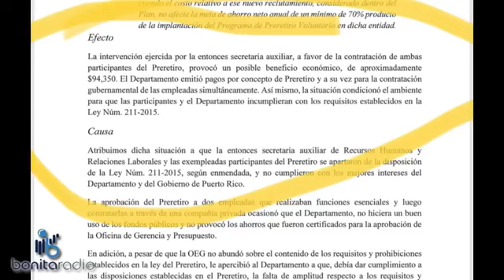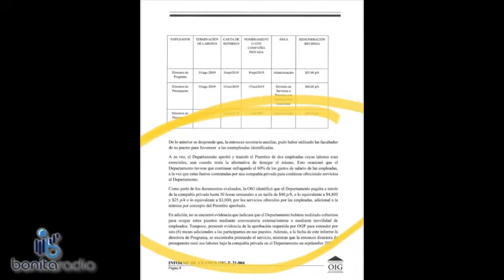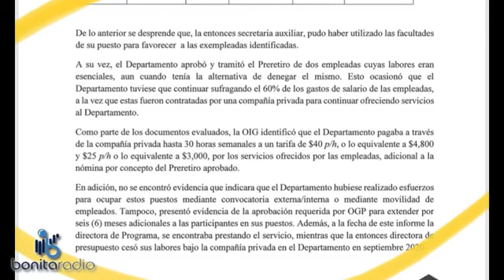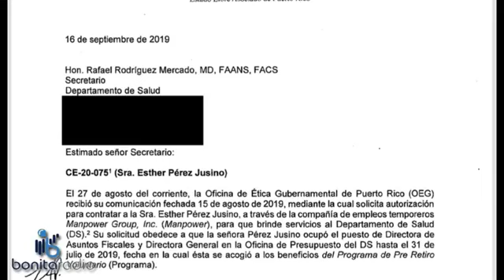$94K en pagos en exceso a penepés del rollo en Salud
salud corrupcion PNP Oficina del Inspector General emite un informe estableciendo que funcionarios del Departamento de Salud pudieron haber violado leyes al contratar a dos empleadas por Manpower cuando pagaban su salario por PreRetiro y no las incluyeron en el listado de elegibles.. Se pudo pagar en exceso hasta $94,350. COVID-19 en aumento, el gobierno paralelo de alcaldes Populares y la contratación del derrotado político del PNP, Carlos Molina a razón de $7,500 al mes en el CRIM. ¡Sintoniza y comparte!